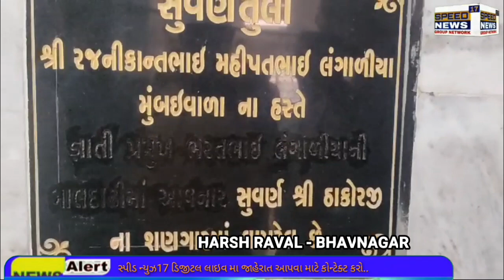NEWS શ્રીમાળી સોની ની હવેલી મેધાણી સર્કલ પાસે ટ્રસ્ટના વહીવટ થી જ્ઞાતિ જનો પરેશાન નવાત્રસ્ટી ની માંગ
શ્રીમાળી સોની ની હવેલી મેધાણી સર્કલ પાસે ટ્રસ્ટના વહીવટ થી જ્ઞાતિ જનો પરેશાન નવાત્રસ્ટી ની માંગ હાલ નાં રાજી નામુ આપે અને ધાર્મિક પ્રોગ્રામ બંધ કરી દીધેલ તેમજ કોઈ ને પાકા બીલ આપતા નથી એ વા આક્ષેપ સાથે લોકો માં રોષ
રિપોર્ટર  હર્ષ  રાવલ  ભાવનગર